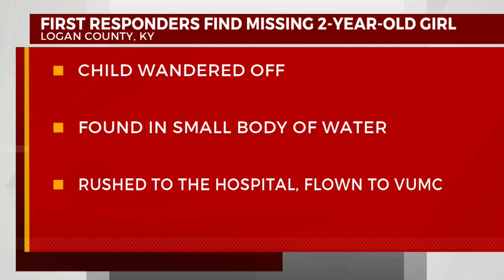2-year-old found unresponsive in KY body of water, flown to TN hospital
2-year-old found unresponsive in KY body of water, flown to TN hospital